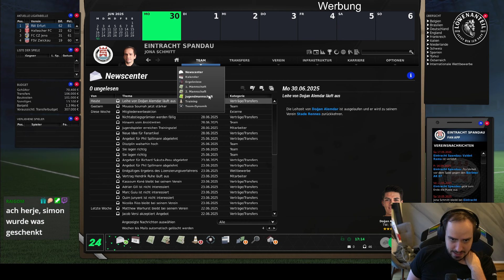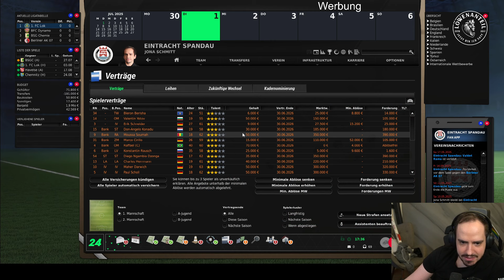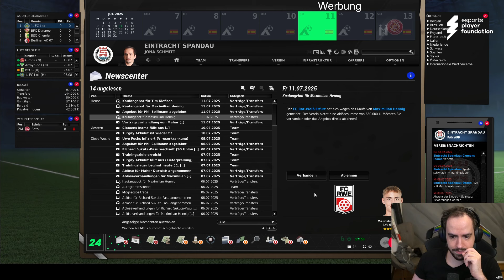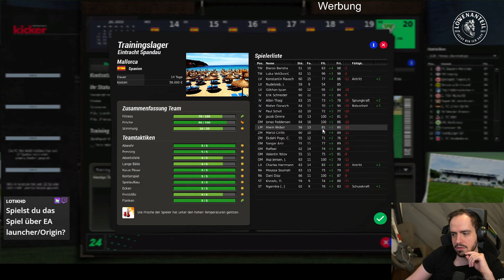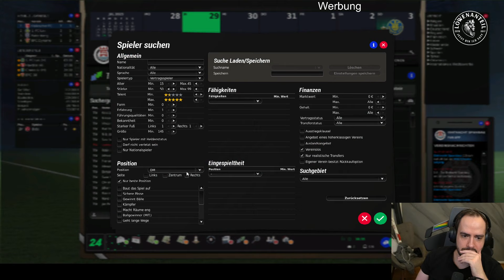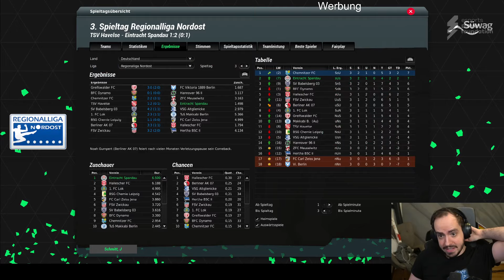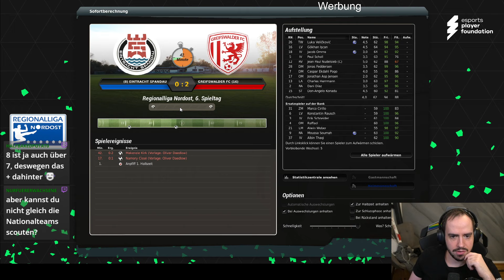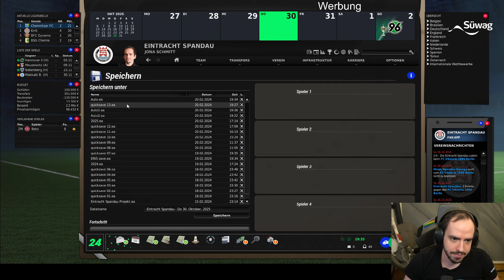Das Stadion wird RIESIG! | Football Manager Eintracht Spandau Edition #5